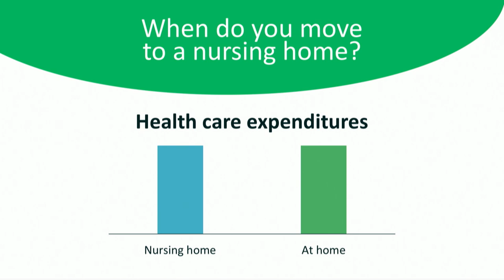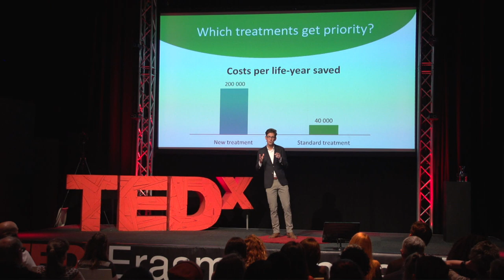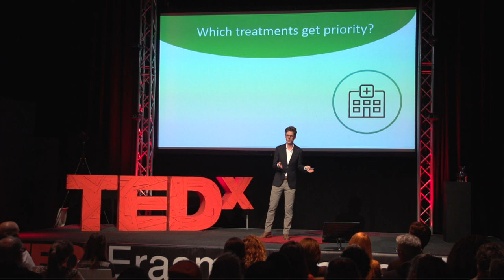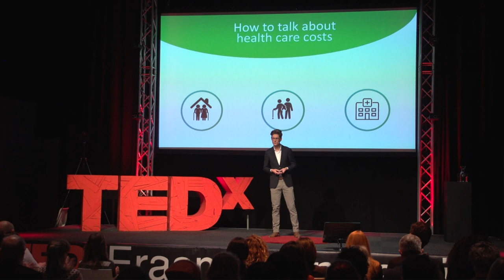How to Talk About Healthcare Costs | Pieter Bakx | TEDxErasmusUniversityRotterdam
Healthcare costs and how to prioritise spending on a societal level is a very challenging and often highly debated topic. In this challenging talk, Dr Pieter Bakx shows us how we should be thinking and talking about this uncomfortable topic to make better decisions in future.